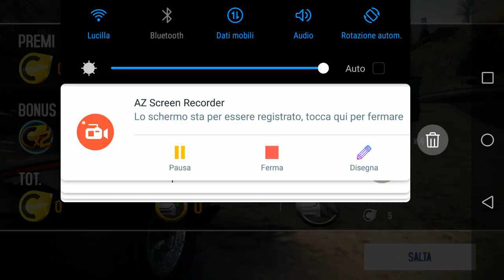Asphalt 8 Ignition Season Mc laren Mp4/25 vs X2 2018 Nevada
Landmine survived ;-) lot of mistakes but i am not confident as was with my old cheatron will improve day by day